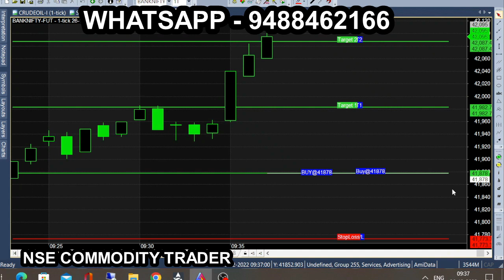9.20 to 9.30 am 10 Minute 100 Point banknifty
All calls generating from this Ami broker chart is subject to market risk, so, consult your financial adviser before trading. we are not responsible for your trading. our signal chart product is non returnable product, so refund is not possible. we are just providing suggestion for market & it is not having any guarantee or warranty for signal/ calls  you are purchasing from us. Its your interest to purchase or not to purchase. 9.20 to 9.30 am 10 Minute 100 Point banknifty